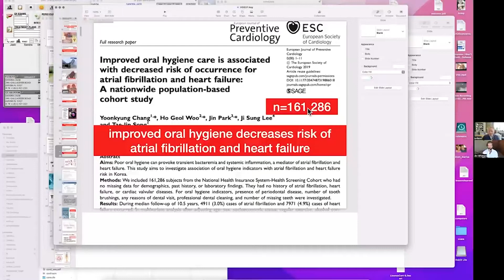☀️ How To Prevent Tooth Decay (2024)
🕒  In this episode, the key to preventing tooth decay.